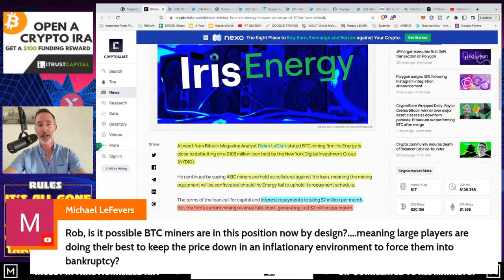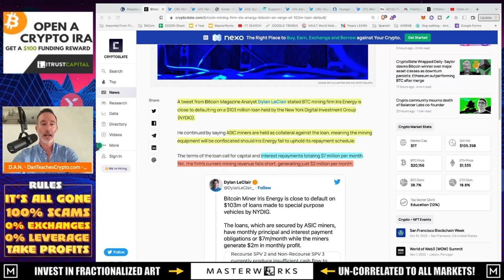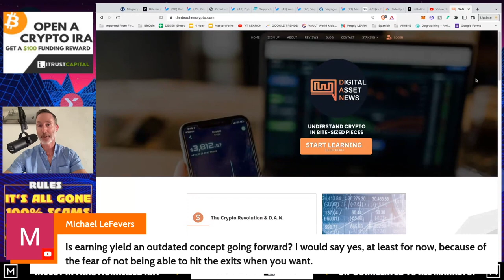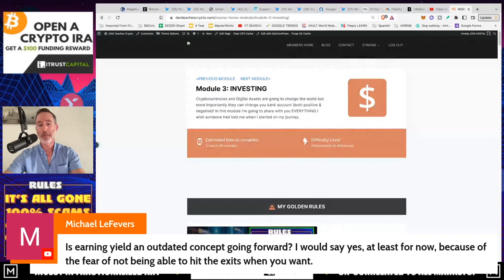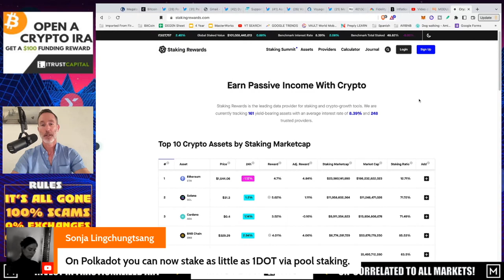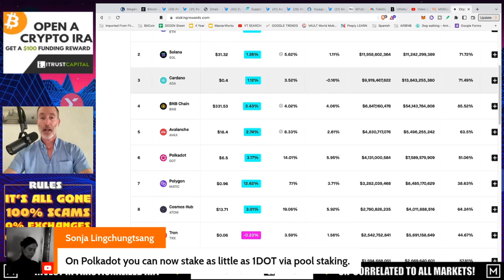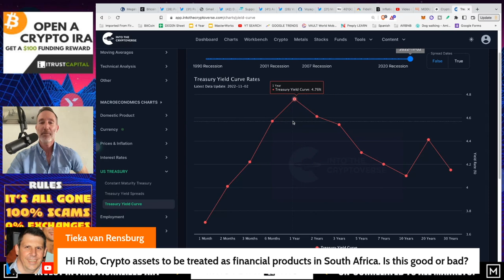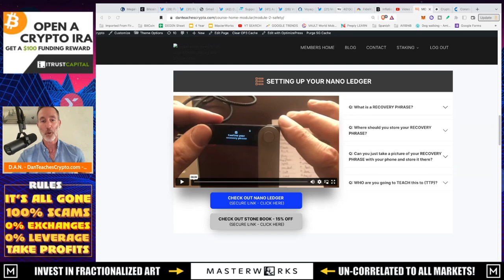Q&A (AFTER LIVE STREAM) - "VOYAGER FTX ACQUISITION VOTE DUE NOV. 29TH. I VOTE YES, BUT..."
This vid is the Q&A Session from today's Live Stream.

●▬▬▬▬▬▬CELSIUS/VOYAGER TIMELINE▬▬▬▬▬▬▬●

●▬▬▬▬▬▬CRYPTO ESSENTIALS▬▬▬▬▬▬▬●

●▬▬▬▬▬▬▬▬FOLLOW D.A.N.▬▬▬▬▬▬▬▬▬▬●

●▬▬▬▬▬▬▬▬STRATEGIES▬▬▬▬▬▬▬▬▬●

●▬▬▬▬▬RECOMMENDATIONS▬▬▬▬▬●